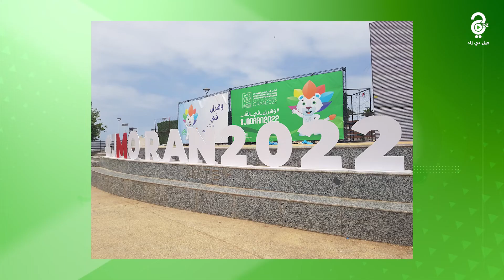النشرة الرياضية ليوم 11-02-2022